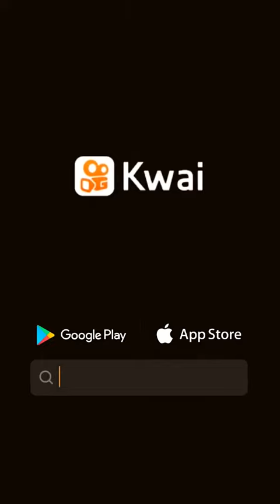Hot bigo live.....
PURNAMA salatiga:...